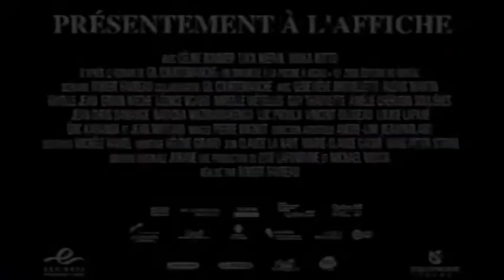Ciné-Pub Québec - Un Dimanche à Kigali (2006)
Publicité pour le film Un dimanche à Kigali, sorti le 12 avril 2006 (il y a 15 ans aujourd'hui).